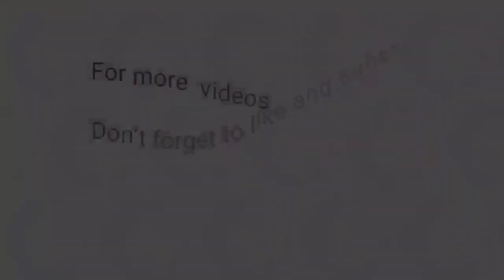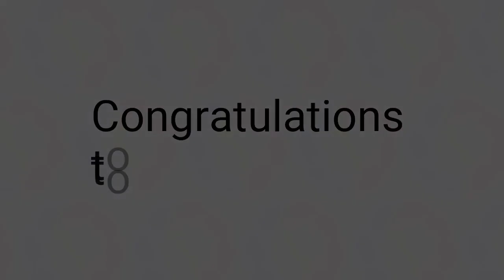3rd Draw STL Pampanga May 3, 2023 (Wednesday)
Small Town Lottery Result for SunCove Corporation Pampanga Province Draw Result, (Wednesday) May 3, 2023 (STL)